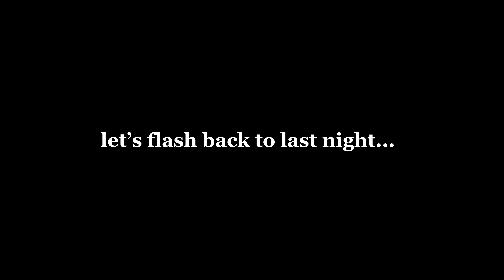acting like a tourist during my bestie's first time in the NYC!! || vlog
I've been living in Manhattan for 5 years now, and I must say that sometimes, the city can get me down. showing my best friend around NYC for her first time here really helped me fall back in love with the magic this city has to offer. hopefully you can see some of it for yourself too. ❤️

Hello my beautiful sunshines! Welcome to this little corner of the internet, where I will be sharing the ups and downs of life and how to attempt to get through it in one piece. I’ll be sharing life advice, minimalism tips, routines, vlogs, houseplant help, and anything else I think you would benefit from! Life is messy and unpredictable, and learning how to manage these hurdles is the first step to leading a happier and more intentional life. I just wanted to create a safe space for us to unwind, and allow you to leave here feeling more inspired than when you arrived.

Grace